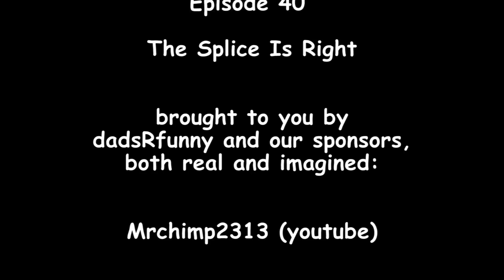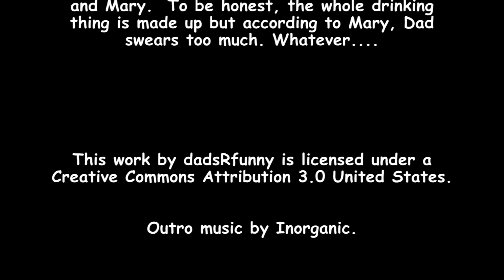epi40 or s04e01: The Splice Is Right / Mary and Dad's Minecraft Adventures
Starting with season 4 we are using sNNeNN notation instead of eNN notation.  Sorry for any confusion!

After waking up in a dark and forbidding cell, Mary and Dad are ushered into a new world by a new friend--Splice, the pig.

Can they find Little Sasquatch?

What will happen to The Mothership?

Will they ever be rescued and make it back home?